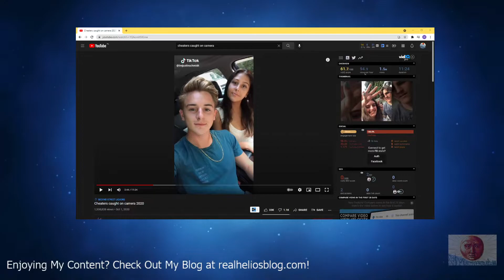EXPOSED - Girlfriend Cheating Shown During TikTok Video AFBB | Helios Blog 226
Yet another cheating GF exposed. Average men look out!

Also, Check Out All of My Content on Other Platforms!